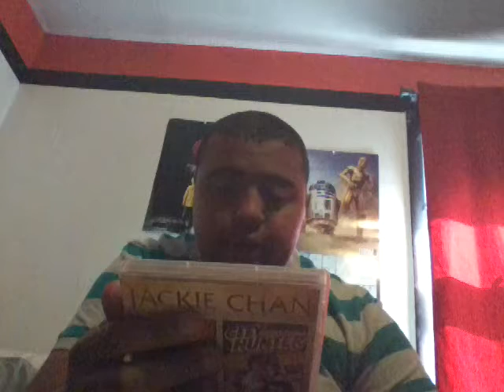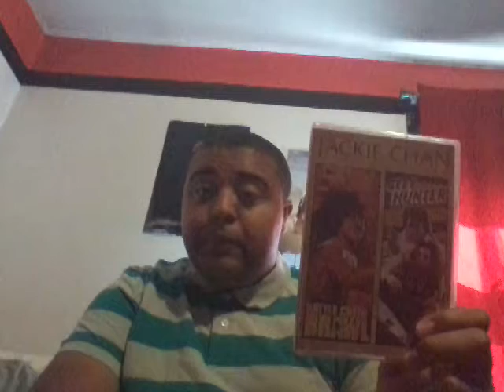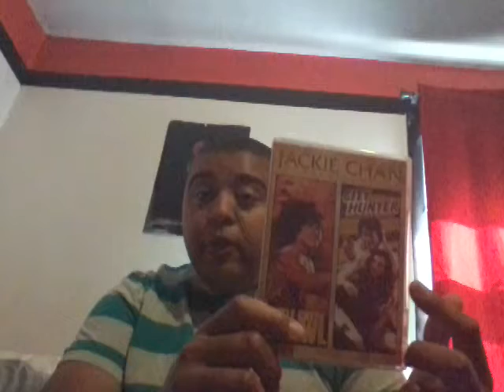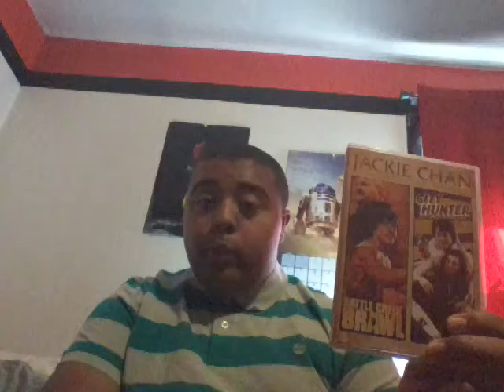City Hunter movie review